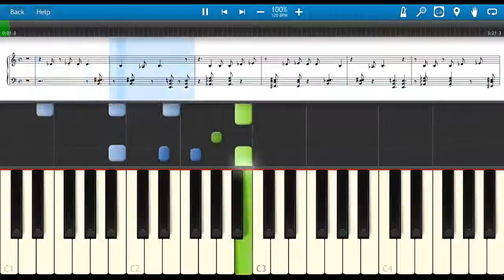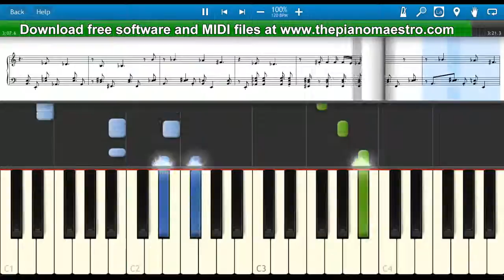B o B XYZ Magic